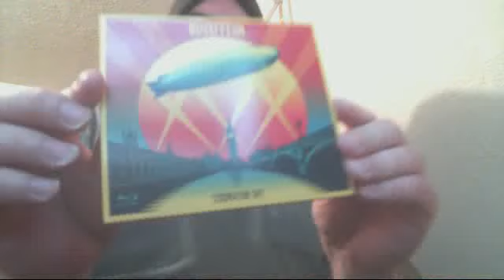Led Zeppelin Celebration Day I got in the mail yesterday and another Metallica rant.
I got Led Zeppelin Celebration Day in the mail yesterday and It rocks For how old these guys are they make Metallica look like shit nowdays live and Metallica doesnot have the passion for the love of music anymore what so ever and they are loyal to their fans at all being loyal to your fans is not being assholes to them or making shitty albums like Metallica has done.